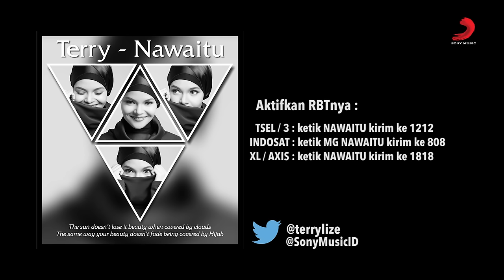Terry - Nawaitu (Official Audio)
Lagu Nawaitu ini dirilis menjelang hadirnya bulan suci Ramadhan 1436 H. Lagu ini diciptakan oleh Terry setelah ia mendapatkan inspirasi bagaimana untuk tetap semangat selama bulan Ramadhan. Untuk single ini, Terry bekerja sama dengan dua musisi yaitu Tohpati sebagai music arranger dan Mhala Numata sebagai vocal director. Keduanya sudah sering berkolaborasi dengan Terry sejak debut album Terry di tahun 2004.

Aktifkan RBTnya :
TELKOMSEL / 3 : ketik NAWAITU kirim ke 1212
INDOSAT : ketik MG NAWAITU kirim ke 808
XL / AXIS : ketik NAWAITU kirim ke 1818